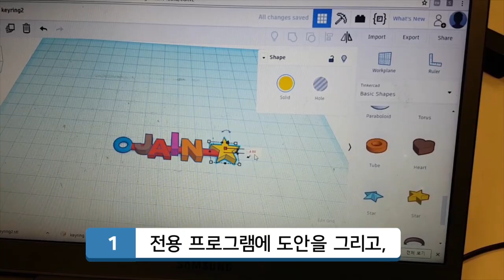벤처나라 아이디어 상품 '교육용 3D프린터'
상상하던 것이 현실로!
쉽고 간단하게 3D 입체물 완성!
어린 학생이나 초보자도 손쉽게 사용할 수 있는
최고의 교육용 3D프린터 에스피 델타!

나라장터_벤처나라 에서 만나세요!